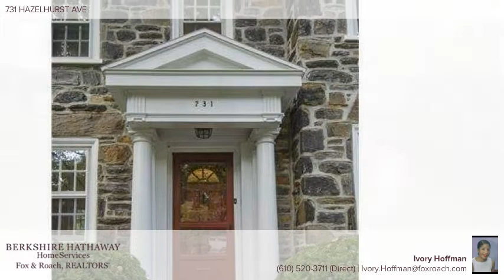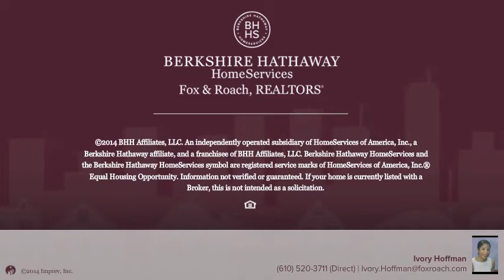731 HAZELHURST AVE MERION STATION, PA 19066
Ivory Hoffman Berkshire Hathway HomeServices, Fox & Roach - Bryn Mawr
6 beds 3.2 baths